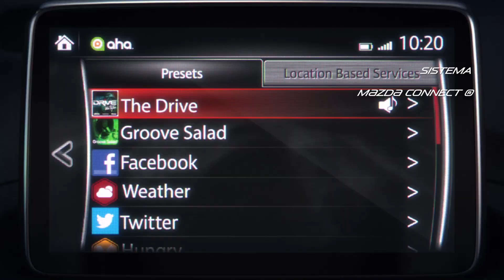MAZDA 3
Mazda 3, una obra de arte que expresa la emoción por conducir.